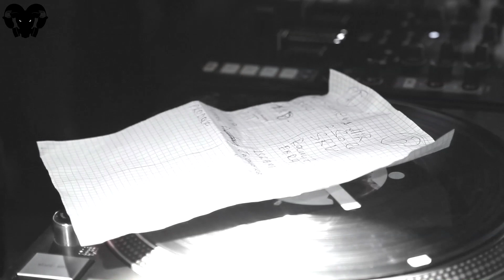HYPE HOP / DJ SCOOP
DJ SCOOP - человек, встречи с которым я ждал очень давно, ведь знаком был с ним уже несколько лет, но заочно. И вот, в середине марта, наш коннект произошёл, благодаря его очередному приезду в Баку в качестве судьи и специального гостя мероприятия HYPE HOP. Было безумно приятно пообщаться и поговорить обо всём и ни о чём! Это наша первая встреча, но далеко не последняя и я уверен, что впереди нас ждёт много совместных проектов. Мир тебе и твоему дому, брат!